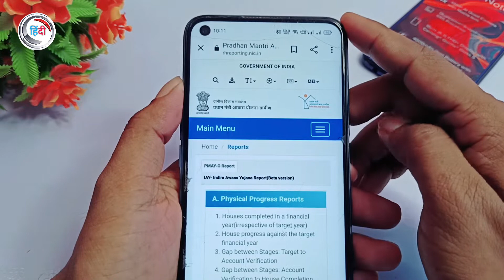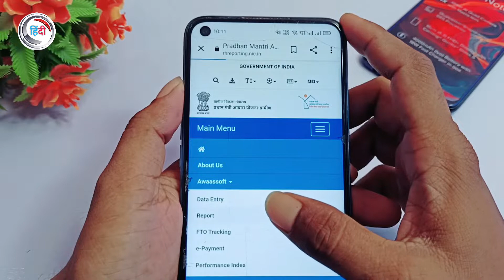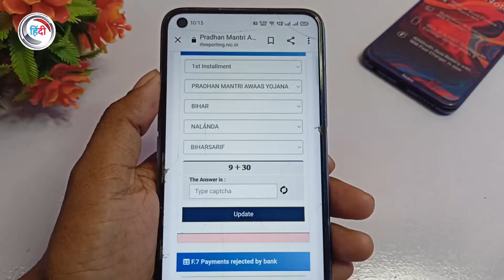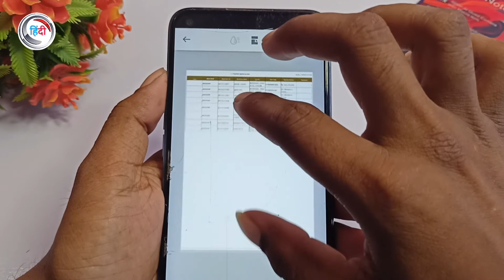pradhan mantri awas yojana | pmayg fto reject | pm awas yojana fto reject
Maine is Video Mai pradhan mantri awas yojana ke pare mai bataya hai

Pmayg FTO Reject 2021
Pmayg FTO Reject Ho Gaya ab Kia kare
Pmayg
Pmayg FTO Reject Problem
Pmayg Account Block/Frozen
fto rejection report
Pmayg Payment Rejected by bank
Pmayg Account Number Invalid
Pmayg installlment reject
pmayg installlment rejected by pfms

Pmay Fto Reject